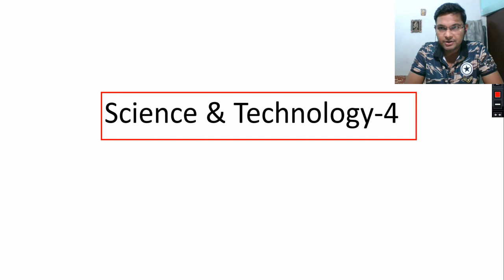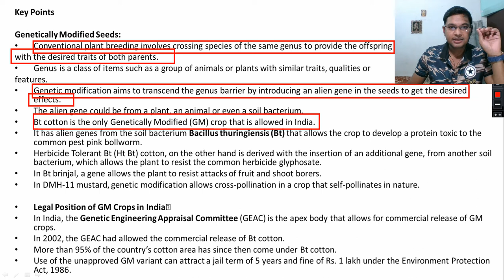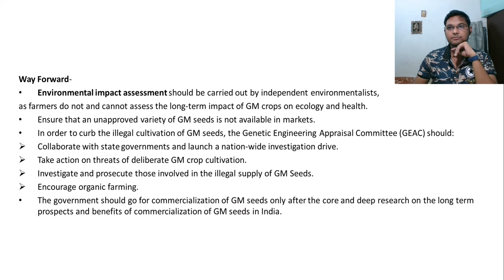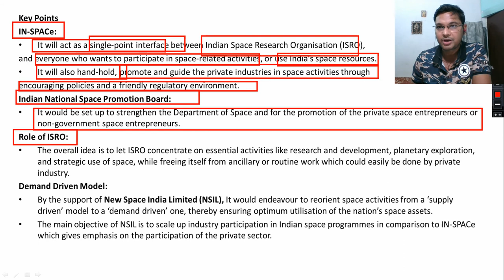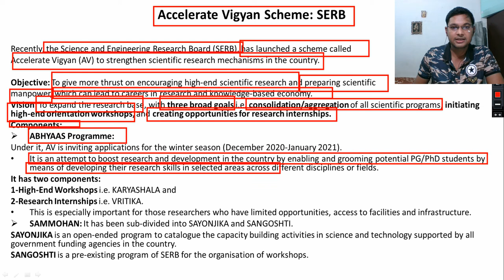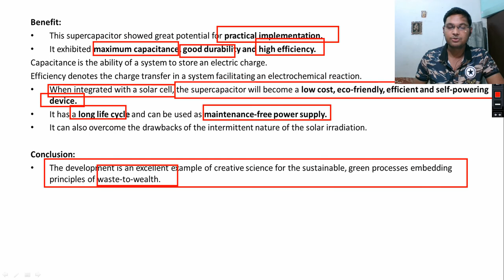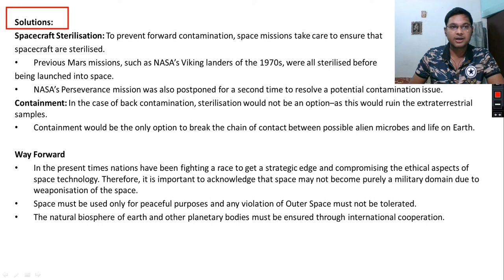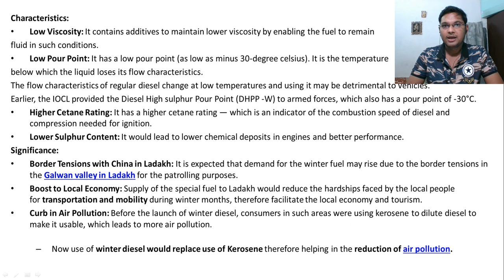Current Affairs for PCS Mains 2019 GM Seed/Mars Contamination/Winter Diesel/PPP in Space...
If you are going to write mains exam of Uttar Pradesh PCS 2019, this lecture series is going to boost your study and preparation for current affair. As you all know that what is the nature of the questions and what is the weightage.
Keeping this in mind we have prepared a comprehensive course design for you. There are more than 120 topics of current affairs ranging from polity, governance, economics international relations science and technology and latest update and all dimensions of covid-19.

Topics Discussed In This Lecture-
what is gm crops, what is gm seeds, significance of gm seeds, significance of gm crops, impacts of GM seed or GM crops on environment and health.

What is interplanetary contamination, interplanetary contamination of mars, outer space treaty 1967, protection of interplanetary contamination.

What is winter diesel, how winter diesel will be used at high altitude, what is the significance of winter diesel, advantage of winter diesel in Laddakh.

Private Participation in space sector of India, significance of private participation in Indian space sector, new bodies such as IN-Space, Indian National Space Promotion Board etc, How these bodies facilitate private players in the development of space sector of India.

Accelerate Vigyan scheme, what is AV (accelerate Vgyan) schem, how accelerate vigyan scheme will help researcher and academicians, Science and Engineering Research Board (SERB), components of accelerated vigyan scheme, significance of accelerated vigyan scheme.

What is supercapacitor, what is Low-cost Supercapacitor, benefits of supercapacitor, significance of supercapacitor. how supercapacitor is advantageous over traditional lithium ion batteries.

Regarding-
up pcs, upsc, uppsc, up pcs mains 2019, uttar pradesh lok seva aayog, ias, ips, pcs, pcs amins, pcs mains current affairs,
UPSC
UPPSC
BPSC
RPSC